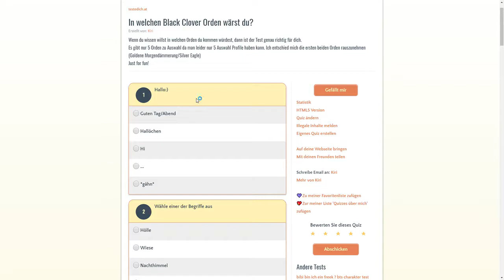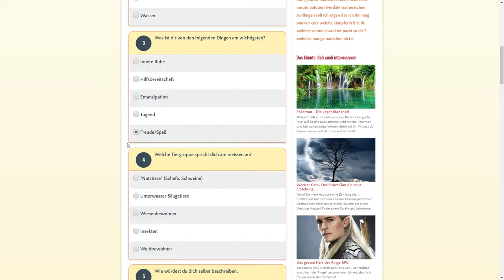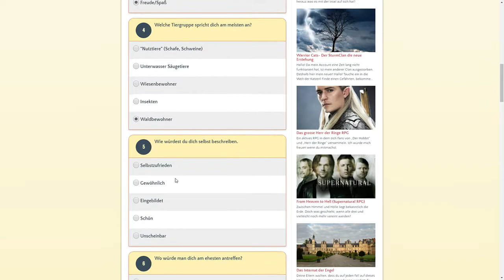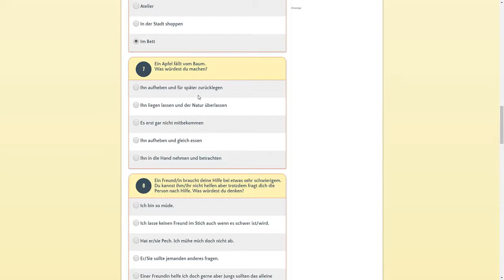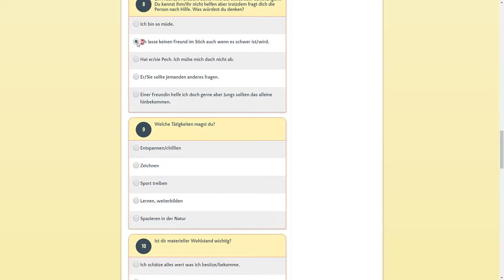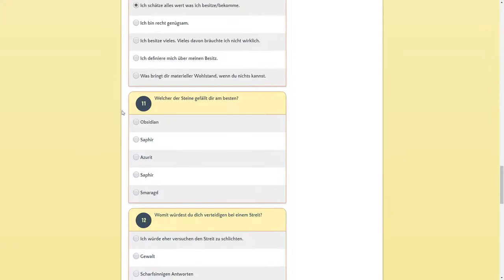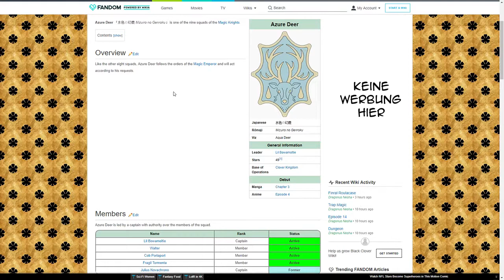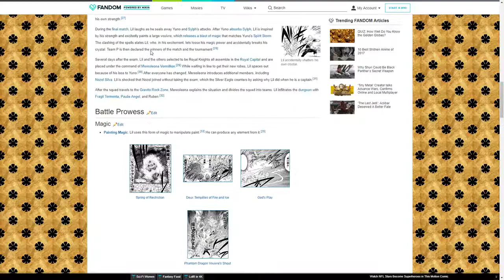In welchem magischen Ritterorden bist du❓❓ - Black Clover Quiz ⚔ [HD60]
Black Clover Quiz - Die Wahl des Ordens! [HD | 60FPS | Reaktion | Deutsch | German]

In diesem Video macht Meitei Reviews ein Anime-Quiz, um herauszufinden, in welchem magischen Ritterorden er sein würde.

☑️ Mein Mousepad

☑️ Das absolute HAMMER Mikrofon
☑️ Geschirmtes USB-Kabel
☑️ Mein Controller für den PC